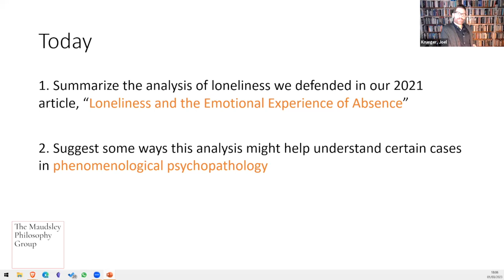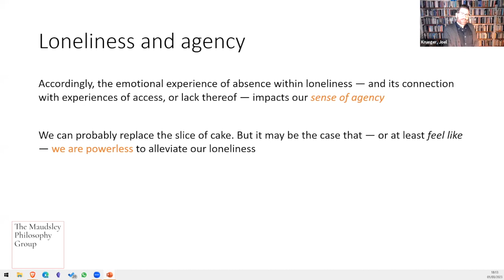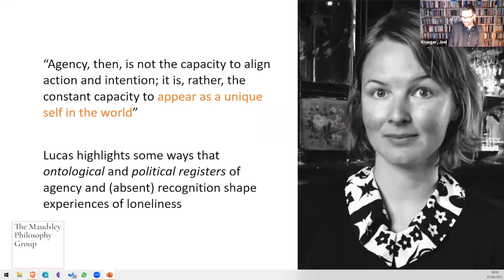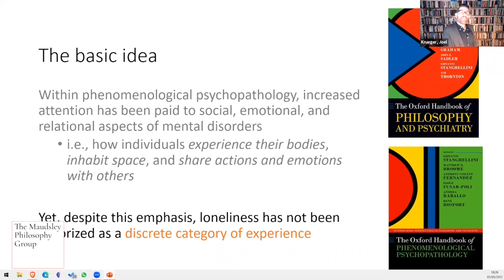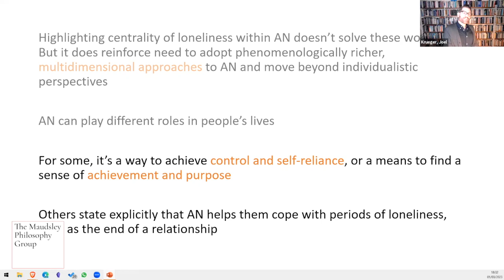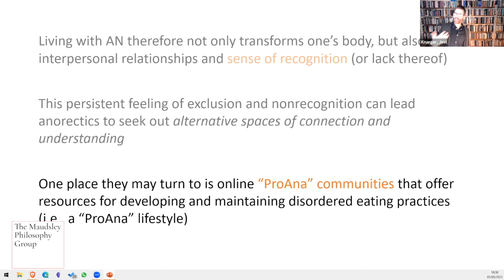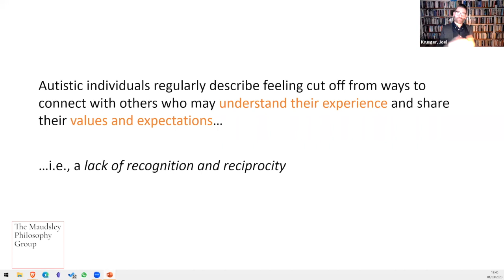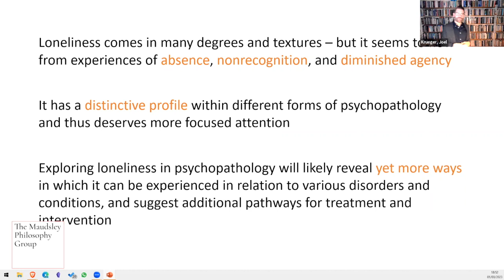Loneliness and absence in psychopathology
The Maudsley Philosophy Group seminar series continues, with Professor Joel Krueger, speaking on: "Loneliness and absence in psychopathology".

This talk is based upon an upcoming paper, in collaboration with Dr Lucy Osler and Dr Tom Roberts.

Loneliness is a near-universal experience. It’s particularly common for individuals with (so-called) psychopathological conditions. In this talk, we explore the experiential character of loneliness, with a specific emphasis on how social goods are experienced as absent in ways which involve a diminished sense of social agency and recognition. We explore the role and experience of loneliness in three case studies: depression, anorexia nervosa, and autism. We demonstrate that even though experiences of loneliness might be common to many psychopathologies, these experiences nevertheless have distinctive profiles. Specifically, we suggest that: 1. loneliness is often a core characteristic of depressive experience; 2. loneliness can drive, and even cement, disordered eating practices and anorectic identity; 3. loneliness is not a core characteristic of autism but is rather commonly experienced as stemming from social worlds, environments, and norms that fail to accommodate autistic bodies and their distinctive forms of life. We aim to do justice to the pervasiveness of loneliness in many — if not all — psychopathologies, while also highlighting the need to attend to psychopathology-specific experiences of loneliness, social agency, and (non-)recognition.

Follow Maudsley Philosophy Group for details on future events, and access our archive via our